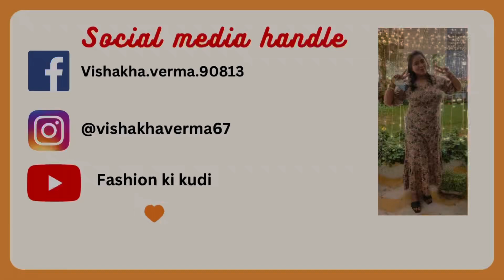Barbie Makeup Tutorial 💄ll Viral Trending ll Pink Makeup Tutorial 💕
📌You tube:
vishakhaverma7661

You tube : fashion ki kudi